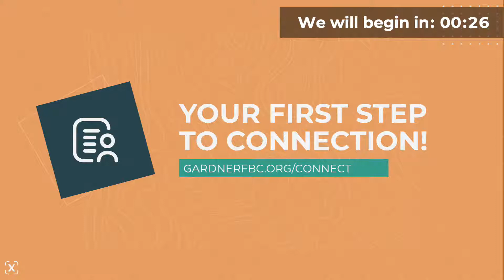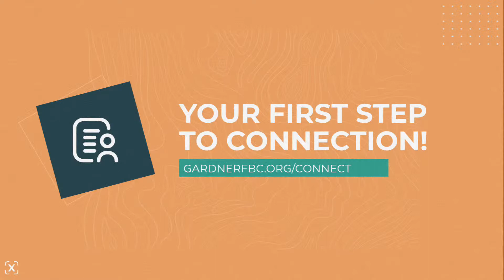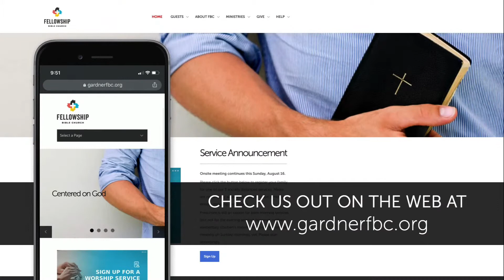January 10th - "A Salvation Story" - Intro to Esther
Live service recorded January 10th, 2021 If you wish to give your tithes and offerings, please